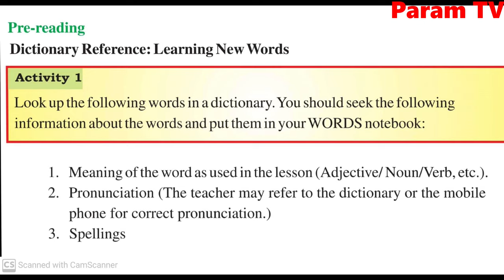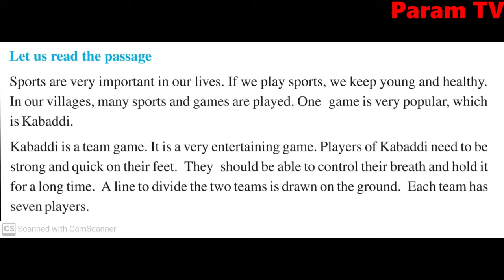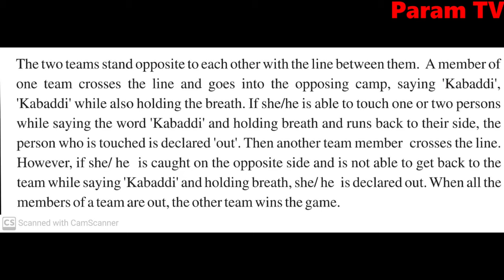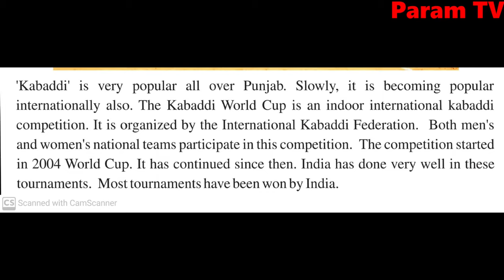Class 6, English, Lesson 7, Playing Kabaddi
Class 6th
                                                                      Subject English
                                                Video Lessons till this date (June 20,2020)

--The Farmhouse Cows, Questions Answers and

--A Letter Of Thanks To Uncle For Gift